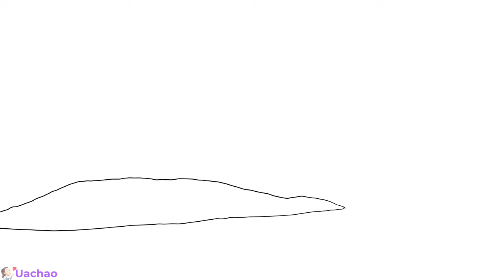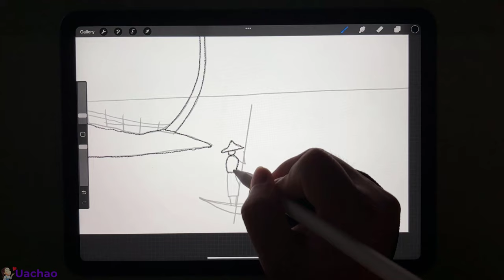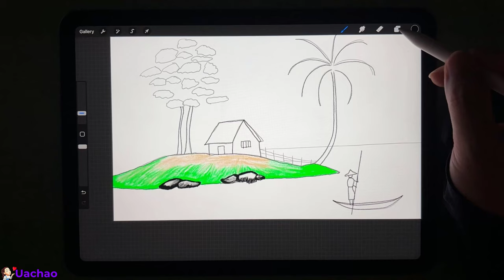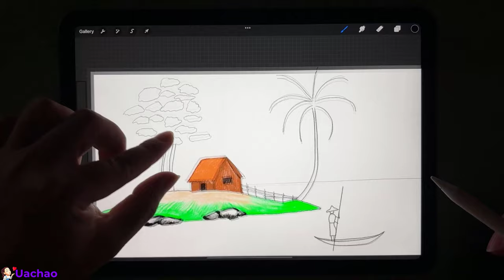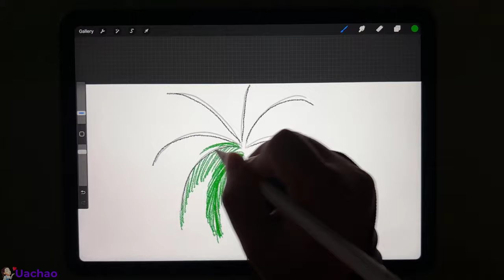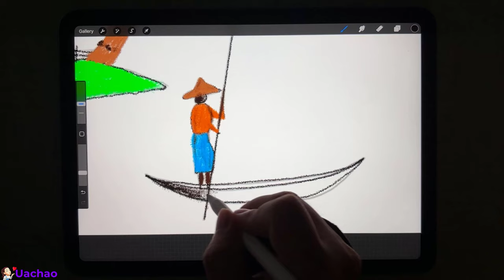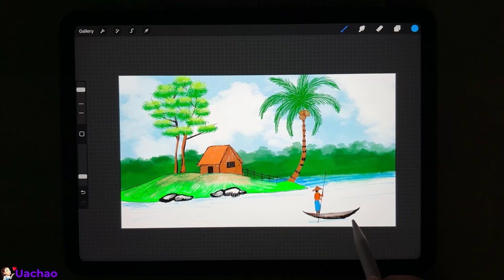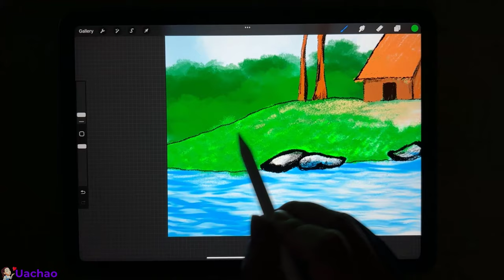Vẽ phong cảnh quê hương - drawing the village landscape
Nội dung video: Vẽ phong cảnh quê hương - drawing the village landscape